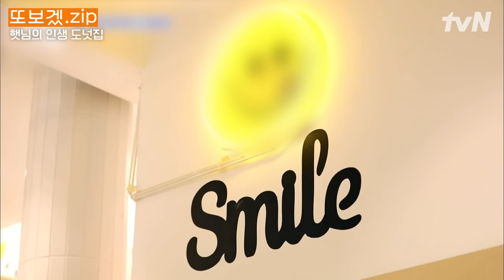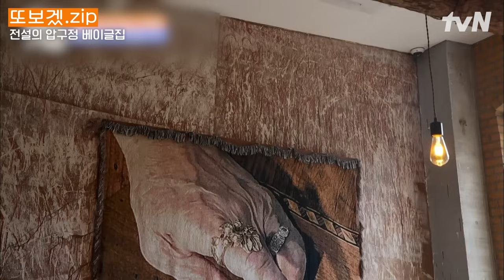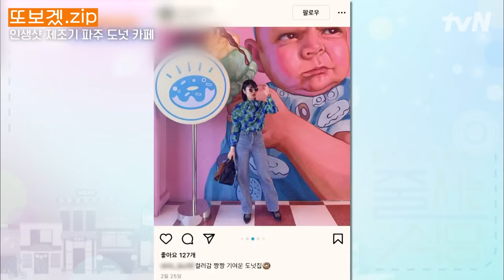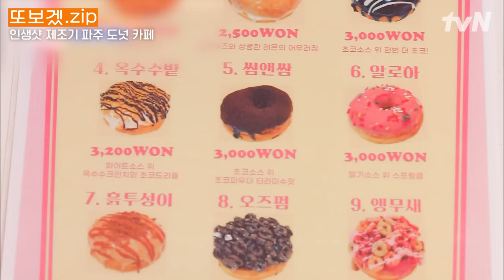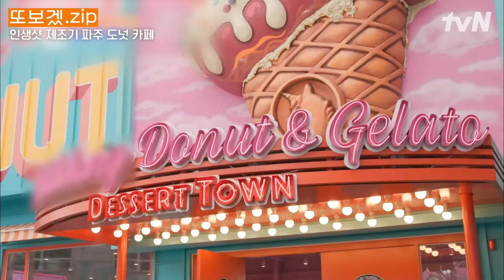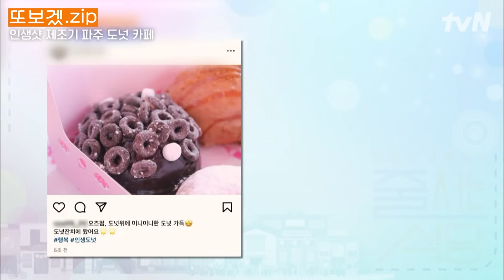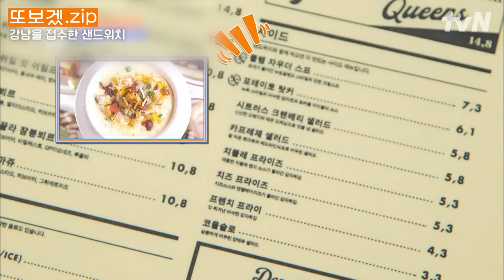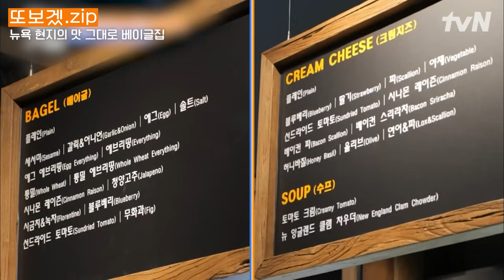(140분) 화려한 비주얼이 내 입을 감싸네⭐ 전설의 압구정 베이글 집부터 빵은 쫄깃 크림 가득 햇님의 인생 도넛집까지-👍 핫하디 HOT 한 줄식당 디저트 맛집! | 줄서는식당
00:00 햇님의 인생 도넛집
14:19 1인 4개 한정 프리미엄 붕어빵
33:50 꽈배기의 화려한 18종 변신
48:38 전설의 압구정 베이글집
1:08:51 인생샷 제조기 파주 도넛 카페
1:27:04 강남을 접수한 샌드위치
1:44:28 뉴욕 현지의 맛 그대로 베이글집
2:03:29

*회차정보 : 1,2,5,11,15,30,37,39회